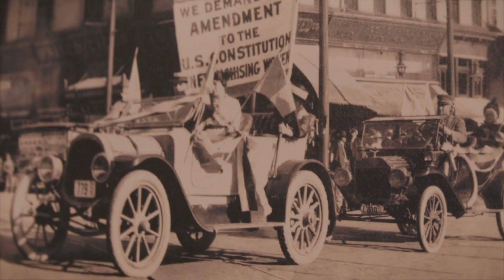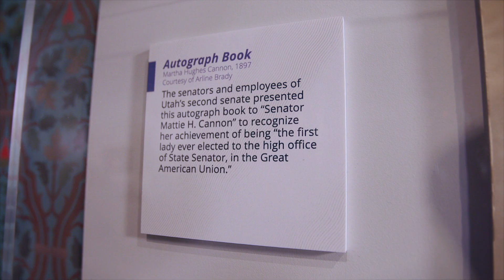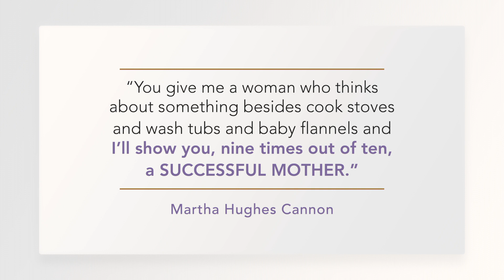Follow the Example of Trailblazing Women– Cast Your Vote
Did you know that Utah was the very first state to elect a female State Senator in the United States? Learn more about Martha Hughes Cannon's incredible journey in politics, as well as the fascinating history of the voting and early members of the Church of Jesus Christ of Latter-day Saints.